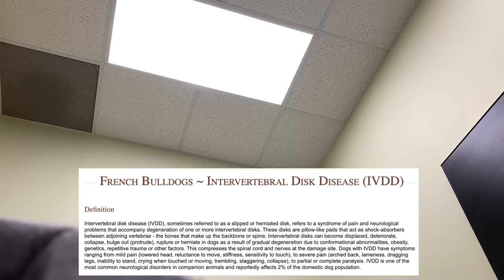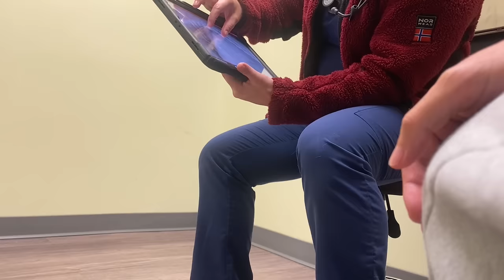We Have Sad News..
What's wrong with our dog Bleu? 😢